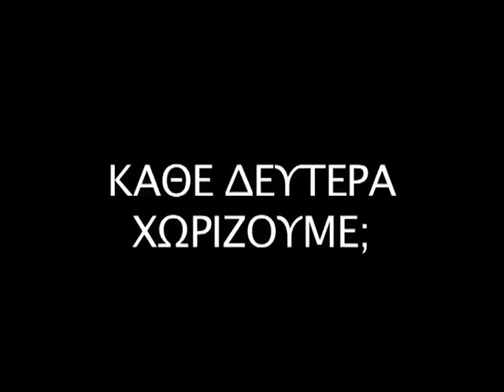ΚΑΘΕ ΔΕΥΤΕΡΑ ΧΩΡΙΖΟΥΜΕ ΤΡΕΙΛΕΡ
ΚΑΘΕ ΔΕΥΤΕΡΑ ΧΩΡΙΖΟΥΜΕ; της Βίλης Σωτηροπούλου
Θέατρο Χυτήριο / Ιεράς Οδού 44 / 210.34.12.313
ΔΕΥΤΕΡΗ ΣΕΖΟΝ
Εναρξη 16 Οκτωβρίου 2010
Τι γίνεται όταν 5 συνηθισμένες γυναίκες, επιστήθιες φίλες, μπλέκονται σε ασυνήθιστα κωμικές καταστάσεις;
Κάθε Δευτέρα χωρίζουν και σ ένα σαλόνι καταφεύγουν!
Σ΄ ένα σαλόνι που χωράει πολλές ιστορίες, χρώματα, όνειρα, αναλύσεις, πανικούς, καυγάδες, δάκρυα αλλά και πολύ γέλιο...
Και θέλουν ν αλλάξουν τη ζωή τους!
Η νεαρή Κλειώ πρωτοετής στο θέατρο που παίζει «στη Μόσχα αδερφές μου, στη Μόσχα!» αλλά την κυνηγάει ο σκηνοθέτης εραστής της, η Βάνα άνεργη ηθοποιός που στο κατώφλι των σαράντα τρέχει να προλάβει το βιολογικό ρολόι μήπως και γίνει μάνα αφού «διπλές πέφτουν οι μονάδες του χρόνου», η συνομήλική της Ειρήνη που κάνει όλες τις προσευχές και τις νηστείες για να ξαναπαντρευτεί αλλά αντί για γάμο πάει για πουρνάρια και η Δήμητρα που τo' χει πατήσει το κατώφλι αλλά ούτε θέλει ν ακούσει για γάμο μόνο με κανένα τσιγαράκι την ακούει.. Μόνο η κυρία Σόνια, πενήντα χρόνια μ έναν ανάποδο κυρ Φάνη, δε θέλει ν αλλάξει τη δική ζωή της όμως μπλέκεται στις ζωές των φιλενάδων της.
Τελικά τι θα γίνει όταν οι άνδρες πλησιάσουν σε απόσταση αναπνοής από το σαλόνι τους; Θα τους δεχτούν ή θα τους στείλουν...
-Στη Μόσχα αδερφές μου, στη Μόσχα !
-Στην Αθήνα, ποια Μόσχα;! ... Στο θέατρο Χυτήριο!!
ΣΚΗΝΟΘΕΣΙΑ: Γιώργος Μιχαηλίδης
ΣΚΗΝΙΚΑ - ΚΟΣΤΟΥΜΙΑ: Αγνή Ντούση
ΜΟΥΣΙΚΗ & ΤΡΑΓΟΥΔΙ ΠΑΡΑΣΤΑΣΗΣ: Στάθης Δρογώσης
ΒΟΗΘΟΣ ΣΚΗΝΟΘΕΤΗ: Ιωάννα Ντοβόλου
ΗΘΟΠΟΙΟΙ: Ελένη Κάλλια, Ντίνα Μιχαηλίδη, Κατερίνα Μπισαλή, Θάλεια Προκοπίου, Βίλη Σωτηροπούλου